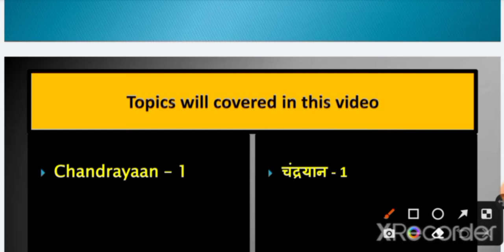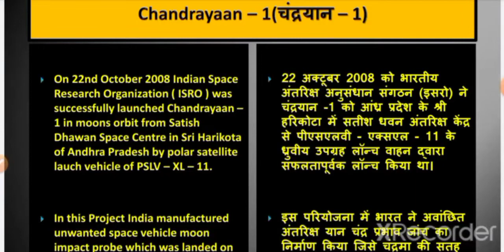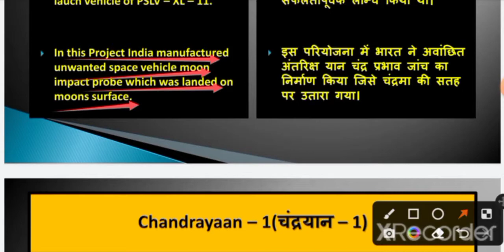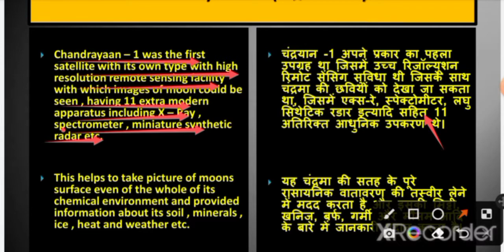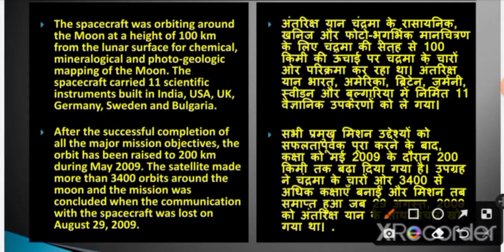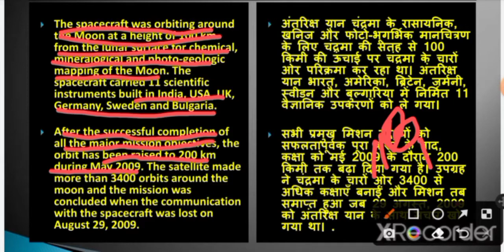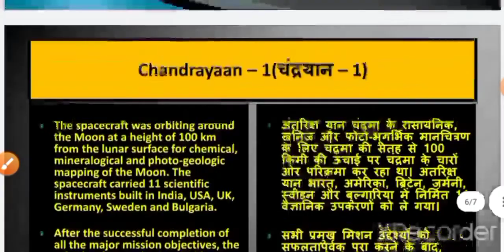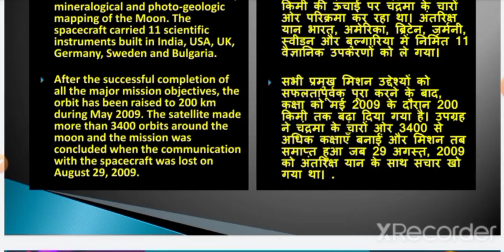Chandrayaan :- 1 | Science & Technology | By :- Zunaid Hussain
Today we discuss about Chandrayaan :- 1

♥️Welcome in United Liberal Foundation